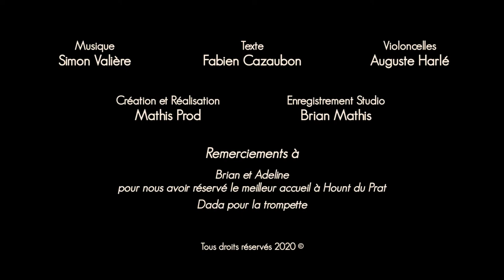Fabien Cazaubon - Renaissance (CLIP OFFICIEL)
Texte : Fabien Cazaubon
Musique et accordéon : Simon Valière
Violoncelles : Auguste Harlé
Enregistrement et Réalisation

Merci à Dada pour la trompette

Depuis que le vent se déchaîne,
Sur les cendres de mon foyer,
J'ai si peur de briser mes chaînes,
Pour partir loin et louvoyer,

J'suis tombé dans l'piège : « Marche ou crève »,
Qui n'fait qu'retarder l'échéance,
Celle qui me pousse vers la grève,
À l'aube d'une nouvelle expérience,

Alors je m'raconte des histoires,
J'm'réfugie dans l'imaginaire,
En rêvant d'larguer les amarres,
Comme ces vieux loups solitaires,

Qui s'tiennent prêts à hisser le mat,
Pour affronter toutes les tempêtes,
Sans passer de vie à trépas,
En route vers de futures conquêtes,

La vie est une somme de p'tites morts,
Dont faut accepter les sentences,
Et je conjure le mauvais sort,
En m'offrant une renaissance,

Je m’apprête à quitter le quai,
Loin de cette vie sédentaire,
Où l'on a si peur d'embarquer,
Le long des vagues de mystères,

Qu'importe l'imprudence, le danger,
Même si mon bateau fend les airs,
C'est mon cœur qui est plus léger,
J'ai envie de tout foutre en l'air,

Quelle joie de prendre sa vie en main,
Pendant qu'la peur de moi se raille,
J'm'en vais cueillir les lendemains,
Car c'est la faim qui me tenaille,

Au risque de me faire la belle,
Que de finir en esclavage,
J'ai séché tes larmes, ma belle,
Quand j't'ai laissé sur mon rivage